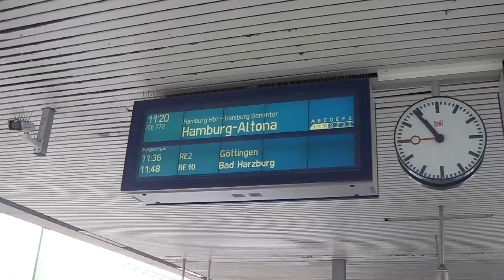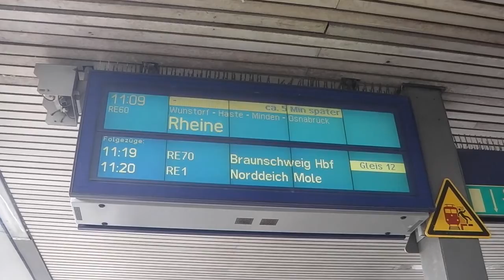Bahnfilm Hannover Hbf am 3 Juli 2020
Bahnfilm am 03. Juli 2020 von Hannover Hbf. Viel Spass beim ansehen.